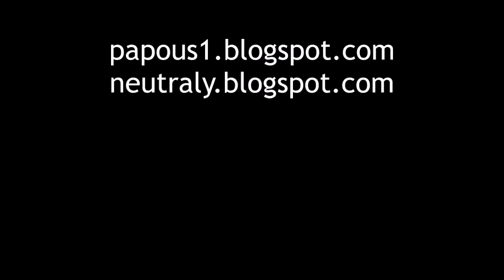JayKay, babička a rosnička, 24.5.2022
Úterý 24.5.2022 byl pro JayKaye významným dnem - setkal se poprvé s rosničkou a mandelinkou bramborovou.